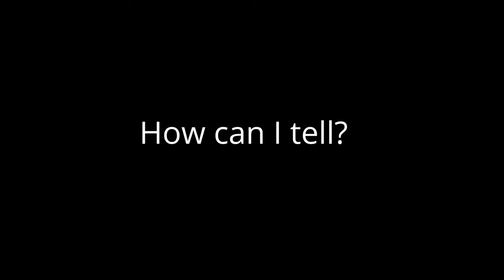Integral LED - What are lumens?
Because LED lamps are up to 85% more energy efficient than traditional filament bulbs, the correlation between "more watts = brighter light-bulb" no longer applies. We use lumens to measure the brightness of LED lighting products like lamps, so "more lumens = brighter LED lamp". Our educational video explains the new way of measuring brightness.